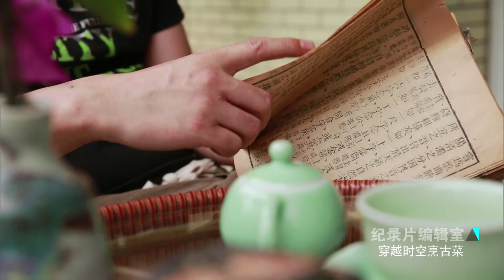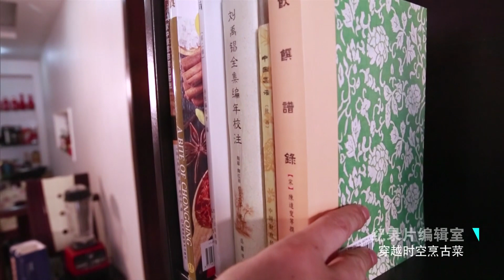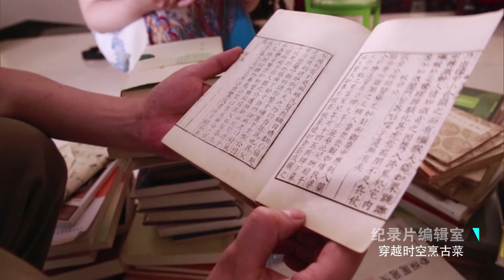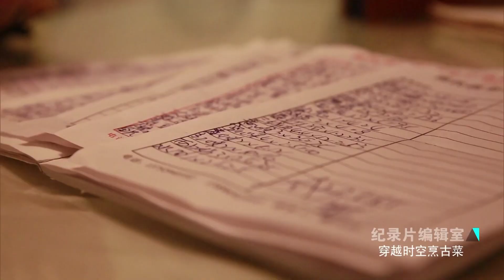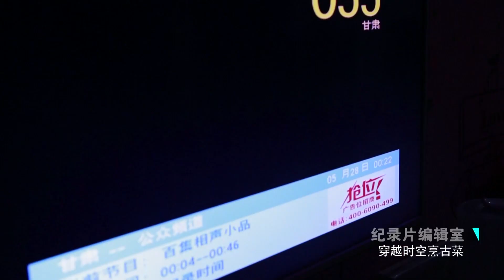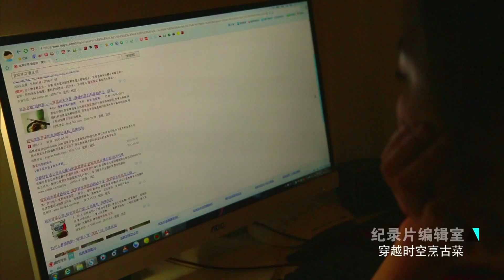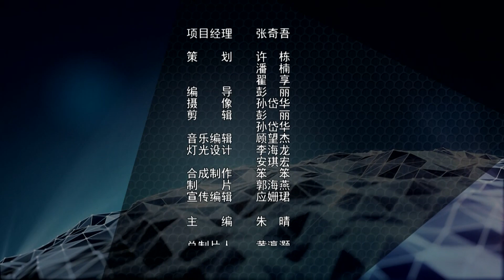穿越时空烹古菜 复原古籍里的菜肴 品味当时文人墨客笔下的好滋味【SMG纪实人文官方频道】